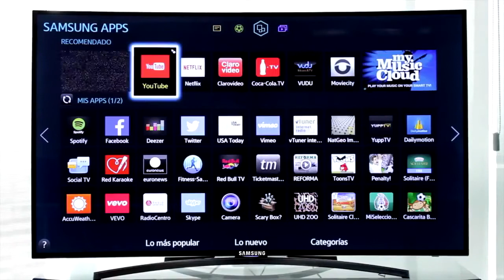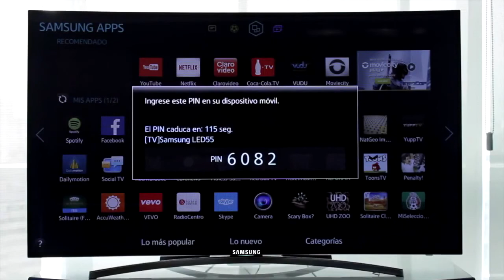Cómo funciona una Smart TV | Garuyo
Descubre un mundo de contenidos con el nuevo Samsung Smart TV, el televisor que aprende de tus gustos y te recomienda lo que quieres ver.